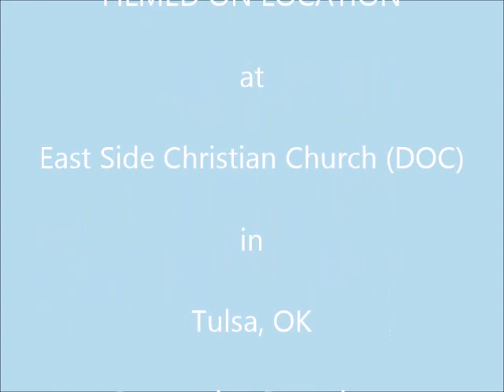Quite Time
Native American Christians begin Quite Time on the day of Epiphany, January 6, and continue it on out through the month of January. This is a time of meditation and reflection on our responses to the opportunities God has provided us over the past year in comparison to how Tsi Tsa expects for us to respond. With Grandfather Bill Running Wolf.